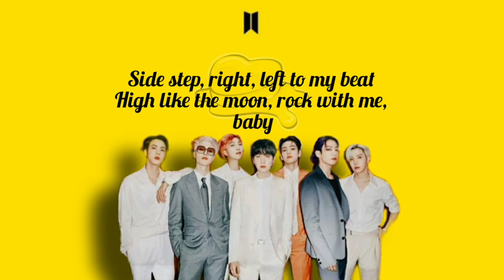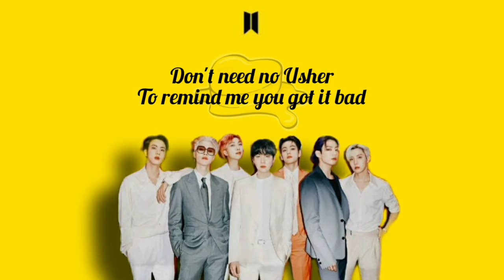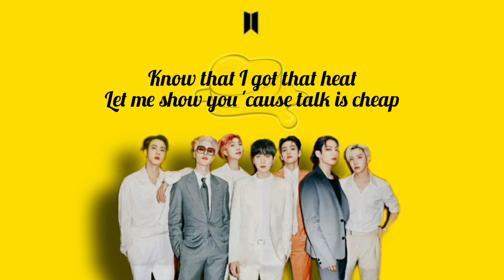BTS(BUTTER)-English Lyrics💜💛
BTS( 방탄소년단)-Butter_english lyrics💜💛

Lyrics source: Genius Lyrics

Let's go

(Right, left to my beat)
 (You know that talk is cheap)

Song                          Butter
Artist                         방탄소년단
Album.                      Butter
Licensed to YouTube by HYBE Co., Ltd. (on behalf of BRIGHT MUSIC), and 1 Music Rights Societies